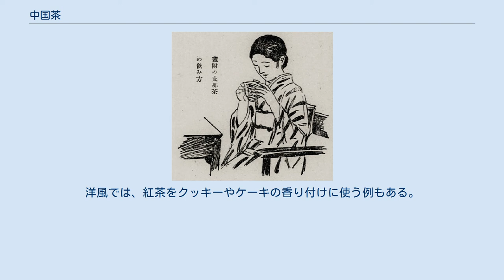中国茶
黄金桂（烏龍茶）の茶葉 中国茶（ちゅうごくちゃ）は、中華人民共和国（中国）及び台湾等で作られるお茶の総称。
中国や台湾、古くから西洋への茶の商いで知られる香港はいうに及ばず、世界各地にその愛好者がいる。
 中国茶は製法によって大きく六大茶類（青茶・黒茶・緑茶・紅茶・白茶・黄茶）とその他のお茶（花茶等）に区分される。
なお、台湾には独自のブランド（凍頂烏龍茶等）や特有の製茶方法（東方美人など）がある為、台湾で作られるお茶を中国大陸の茶と区別して台湾茶と称する場合もあるが、この項目では中国および台湾で製造され、かつ好まれて飲まれるものを「中国茶」とする。
 中国では「茶」は「茶 ちゃ chá」とも「茗 めい míng」とも呼ばれる。
唐代に陸羽が著した『茶経』によれば、神農の時代からお茶が飲まれてきたと言われている。
漢の時代に書かれた詩にお茶を表す文字が見られ、それが最古の文献と言われている。
当時は、嗜好品というよりも薬としての役割が強く、次第に羹のような食べ物としても利用されるようになった。
 茶の飲用は魏晋南北朝時代に今日の四川省の辺りで始まり、次第に周辺地域に広がった。
隋・唐代には、お茶を火にかけ煮出す方法や、抹茶、煎茶など、さまざまな楽しみ方がされ、同時に茶器の原型といわれるものが多数考案された。
唐代には喫茶の風習が北方民族に広まり、茶と馬を交換する茶馬交易が始まるなど、茶は重要な産物として扱われるようになった。
宋代に入って、お茶の新しい製法が次々に考案され、茶の種類が大幅に増えた。
この時代、闘茶などの遊びも考案された。
お茶が主要な輸出品となった。
 わずかしか生産されない初芽を使った新茶は、かつては皇帝に献上され、いまは国家指導者のためと外国来客の接待用に北京直送されるという。
 明代に入り、朱元璋が1391年（洪武24年）に福建省において団茶の製造禁止を発令し、中国の喫茶法に変化が生じた。
固形茶が廃れ、散茶をお湯に浸して抽出する泡茶法が主流となる。
それに応じて茶器のなかでも点茶器が廃れ、茶壺など泡茶器の重要さが増した。
清代、茶器が現在使われている茶器とほぼ同じ物になった。
 1970年代に至るまで、日本では主に緑茶と紅茶が飲まれており、中国茶はまだ一般的に認識されていなかった。
しかし、当時の人気アイドルグループがテレビ出演の際に「（自分たちが)こんなにスリムなのはウーロン茶を飲んでいるから」などと発言したことによって、中国茶に痩身効果を期待する人が増え、ウーロン茶ブームが起こる（詳細は烏龍茶#清涼飲料水参照） 。
 これを契機に、日本の茶葉消費者における中国から輸出された茶葉の割合が増加し、ウーロン茶以外にも多くの中国の茶葉が一般的に愛好され、次第に文化としての「中国茶」が受容された。
これにともない、中国茶が1990年代の後半からマスメディアに登場する頻度が高くなり、2000年以降増加し、それらの記事は「ウーロン茶」としてひとくくりに紹介するのではなく、具体的な産地や品種など中国の代表的な銘茶を中国茶として挙げている。
ここからも、日本における中国茶の広まりが伺える。
 日本での中国茶に対する認知が広まると同時に、1994年に日本で初めての本格的な茶芸館が東京池袋にオープンするなど、中国茶を取り巻く環境も大きく変化している。
その後、大都市を中心に中国茶の専門喫茶店や茶葉の販売店が相次いで出現した。
また、日本中国茶協会(1997年)、日本中国茶文化協会(2001年)、中国茶インストラクター協会(2001年)、日本中国茶文化復興協会(2002年)など、わずか数年の間に「中国茶」の知識や茶芸を広めることを趣旨とした文化団体も次々に設立。
これらの専門店や組織を中心に、各地で茶葉や茶の入れ方、楽しみ方などに関する講習が広く開催されている。
その中で中国茶葉博物館や中国国債茶文化研究会などとの連携で中国国家茶芸師の資格取得の講座も開催され、2000年代初め頃からは日本人の間で実際に資格を取得する者もある 。
こうして、日本における中国茶に対する関心や消費が増加し、2000年代後半から多様多種な中国茶が広く認識され、中国茶は普及してきたといえよう。
 中国の茶芸 もともと中国には、日本のようなお点前はなく、茶芸は台湾で大手茶問屋の社員だった蔡榮章（現「陸羽茶学研究所所長」）が1970年代後半ごろ日本の茶道を参考に創始したものである。
大手茶問屋の茶葉消費促進策で、この問屋が設立した「陸羽茶芸中心」がお茶の知識や淹れ方の技能を問...